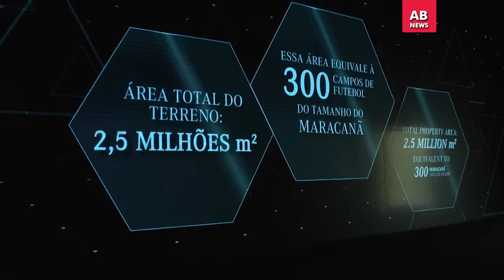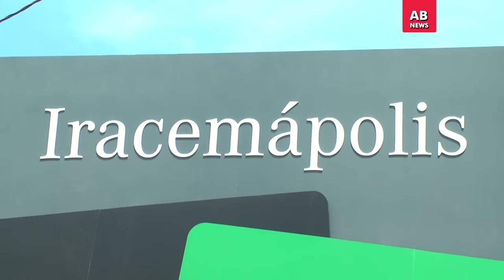Mercedes-Benz começa a fazer carros em Iracemápolis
Começou a funcionar a linha de montagem do Classe C em Iracemápolis, no interior paulista, que no segundo semestre também fará o SUV GLA. Os prédios da fábrica foram erguidos em tempo recorde, apenas 13 meses, mas as áreas de solda e pintura só entram em operação na segunda metade do ano. A Mercedes-Benz investiu R$ 600 milhões para voltar a fazer automóveis no Brasil.